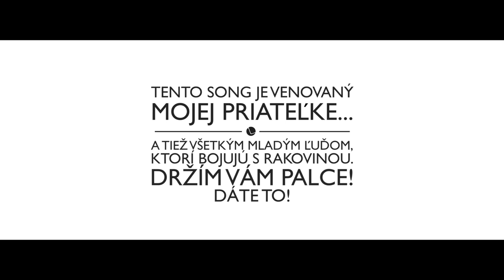NA VINE SÚ HVIEZDY - MARKS prod. Oxygen (Official video)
Hrali : Laura Longauerová (Miss Slovensko 2014), Marko Parničan (Marks),
Rap, Text : Marks
Hudba : Oxygen
Vocals : Nika Azorová
Mix : Niro ( Sound of TNT )
Kamera, strih, scenár, réžia : Robo Bošela ( Molča Records )